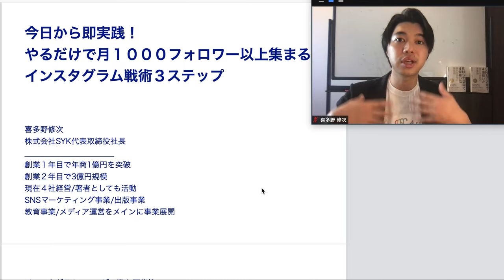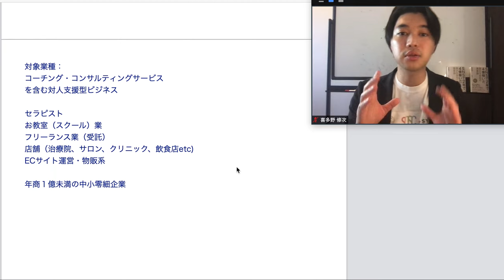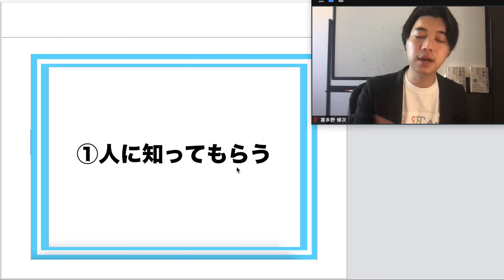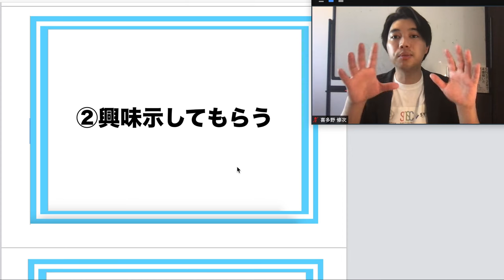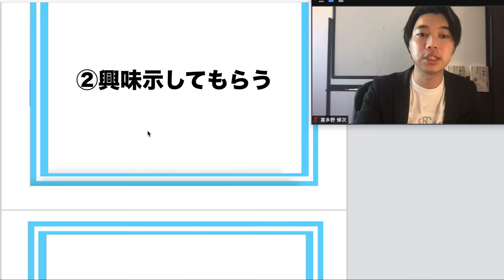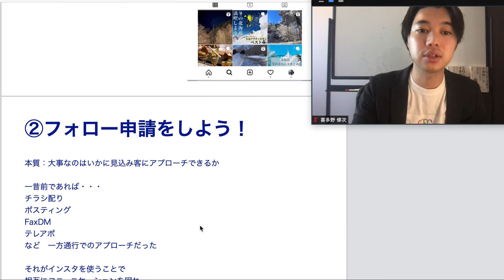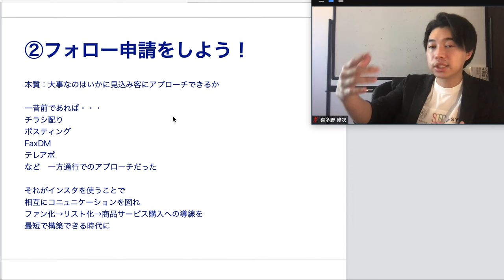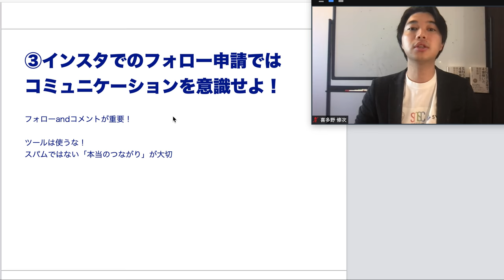今日から即実践！やるだけで月１０００フォロワー/インスタ集客の具体的な３ステップ【SNS集客】